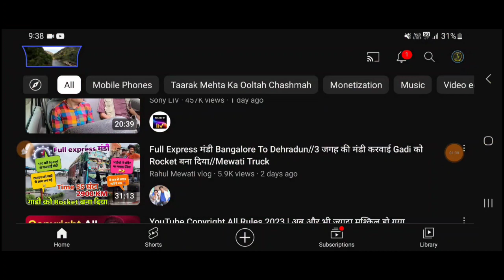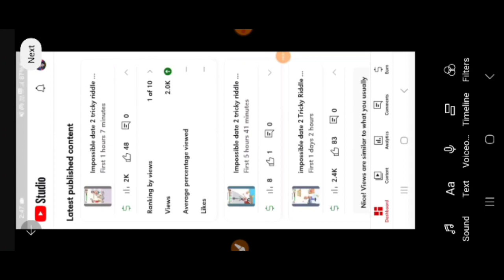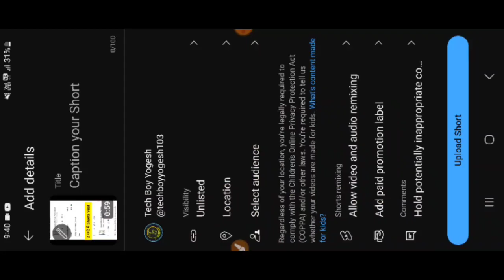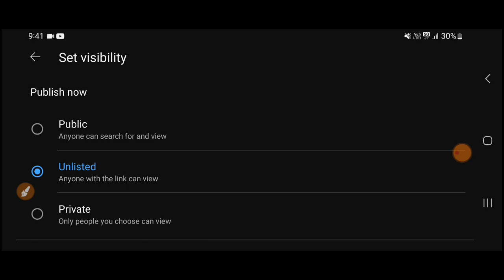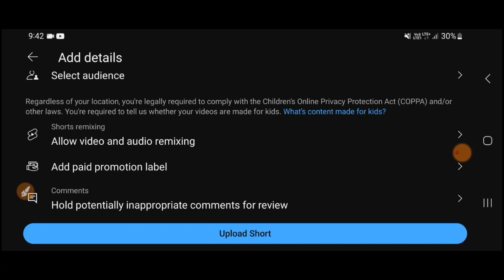shorts kaise upload kare|how to upload short video on youtube